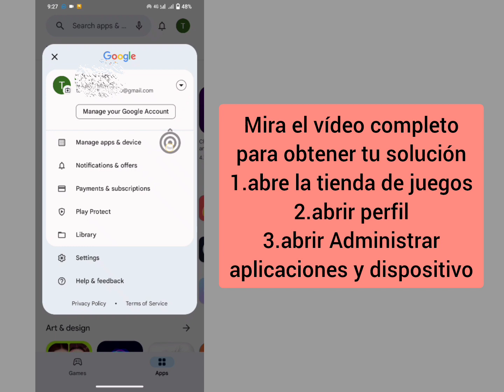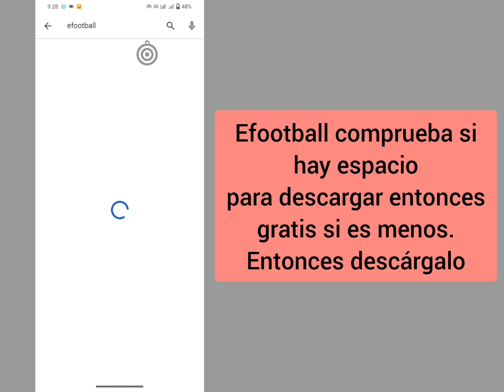Cómo descargar eFootball 2024 | cómo descargar efootball 2024 móvil, cómo instalar eFootball